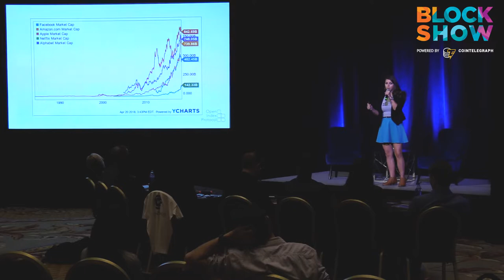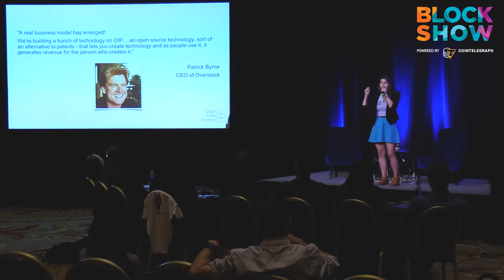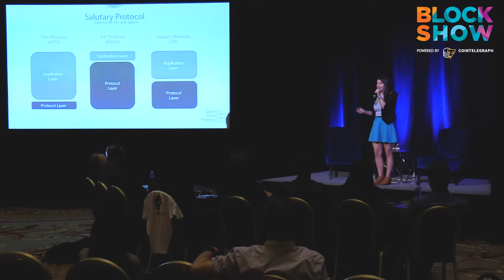Open Index Protocol in 3 minutes: Amy James presents at Blockshow Vegas 2018